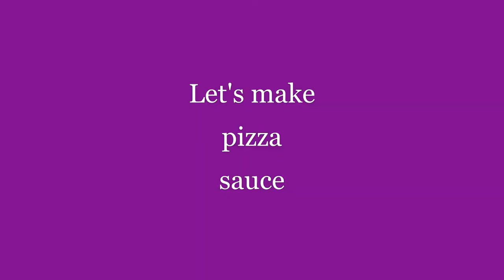Easy Way to Make Your Homemade Pizza from Scratch / Full Method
Hello guys, welcome back to Giftase Kitchen and today's video is to show all my pizza lovers how to make the pizza they enjoy themselves with this  simple methods.
One thing I love about homemade pizza is that, it’s healthy and you can do the topping to your taste. Pizza is one food you can have and enjoy for lunch or dinner. Follow my simple steps to make your  homemade pizza.

Ingredients
1/2 cup cooked chicken
1/8 cup red bell pepper
1/8  yellow bell pepper
9 slices pepperoni
1 cup mozzarella cheese
Dough mixing
1 teaspoon salt
150ml water (warm)
2 sachets of instant yeast
1 tablespoon sugar
1/2 cup olive oil
2 cups plain flour

Pizza sauce
2 chopped tomatoes (blended)
4 garlic cloves
1 teaspoon salt
Mixed herb (Optional)
75ml oil
1 teaspoon cumin
1/4 ginger
1 tablespoon cayenne pepper
1 tablespoon curry
1 tablespoon white